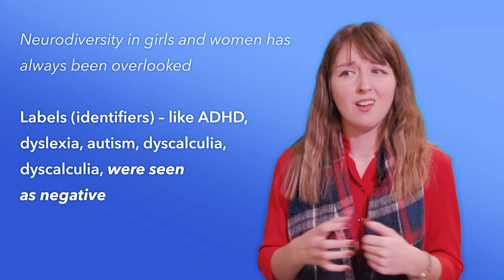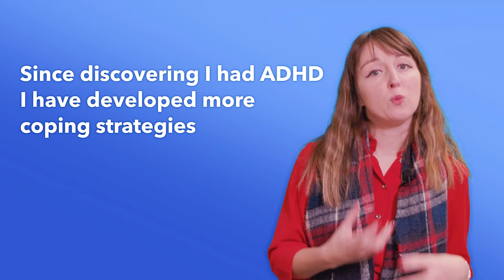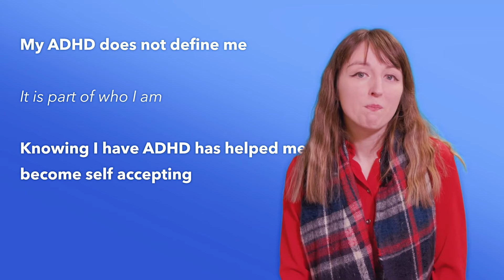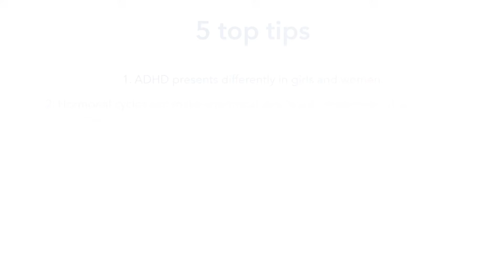ADHD in Women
The next video in our series of information films, produced in collaboration with CANDDID and NHS, discusses ADHD in women and how it can be different (Maria Stebbing),